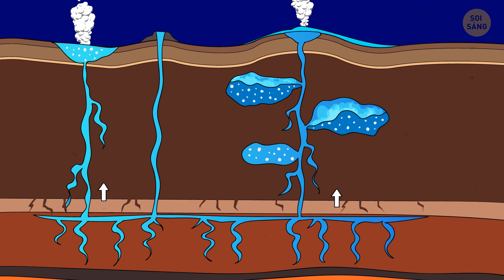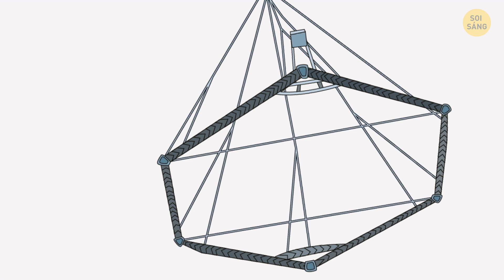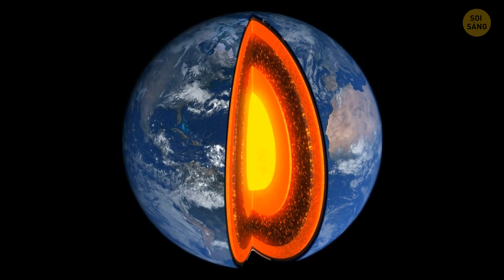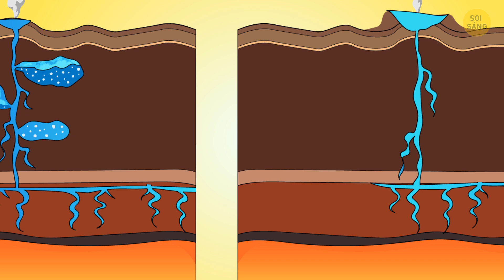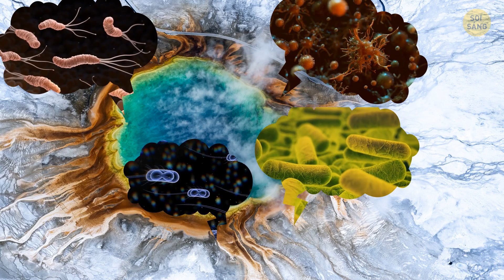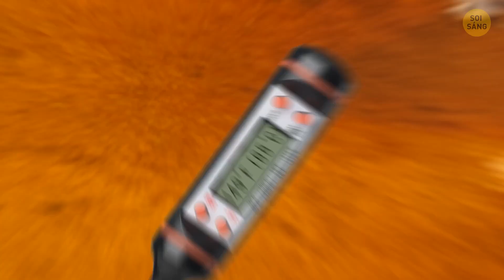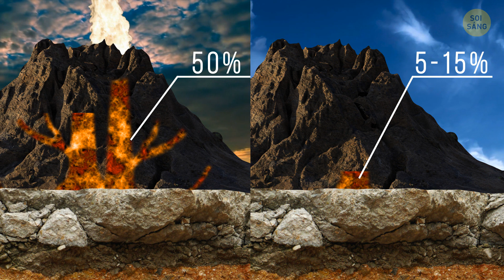Cách Nam Châm Bay Giúp Giải Quyết Bí Ẩn Của Yellowstone